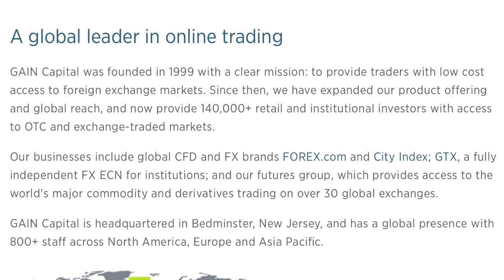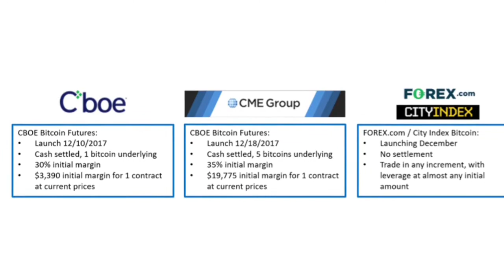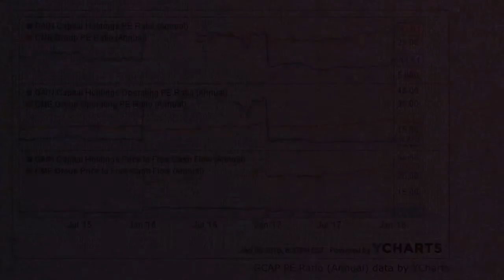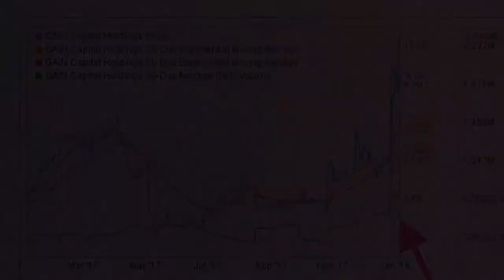Gain Capital -GCAP Stock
GCAP Stock: The Legit Bitcoin Play.
For investors looking for a smart way to have exposure to bitcoin, GCAP is a real trading firm with a clear advantage over others.  The valuation is cheap relative to peers.